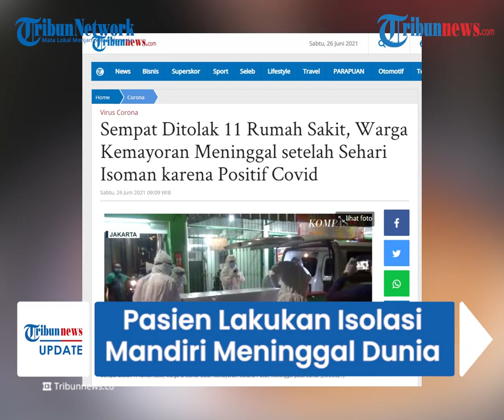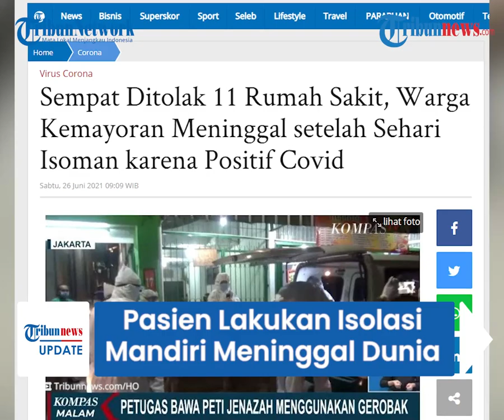Sehari Isolasi Mandiri, Pasien Covid-19 di Kemayoran Meninggal Dunia, Sempat Ditolak 11 RS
TRIBUN-VIDEO.COM - Seorang pasien Covid-19 yang merupakan warga Sumur Batu, Kemayoran, Jakarta Pusat, meninggal dunia di rumahnya setelah satu hari menjalani isolasi mandiri pada Jumat (25/6/2021) malam.

Pasien disebut tak sempat mendapatkan perawatan.

Hal itu lantaran ia sebelumnya telah ditolak 11 rumah sakit.